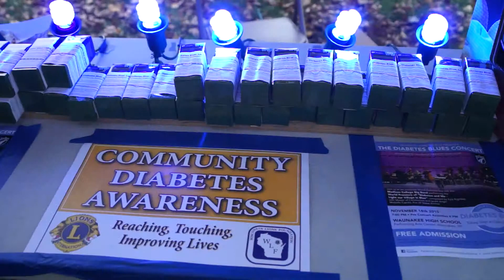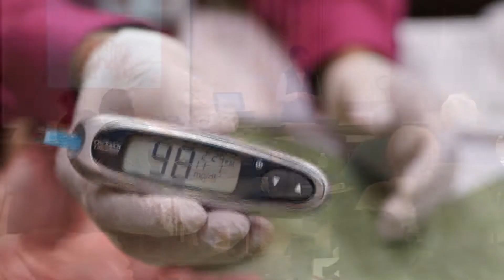Operation Diabetes Blue - Awareness - Waunakee Lions - blue lights #2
The Waunakee Family of Lions Clubs is lighting up the city, in blue, to increase public awareness of diabetes and encourage participation in Operation Diabetes Blue events.

The clubs have organized events throughout the month of November to increase diabetes awareness, promote prevention, provide screening, and to educate the public to take this costly disease very seriously. This is a summary of the start through the kickoff walk on Nov 1st.